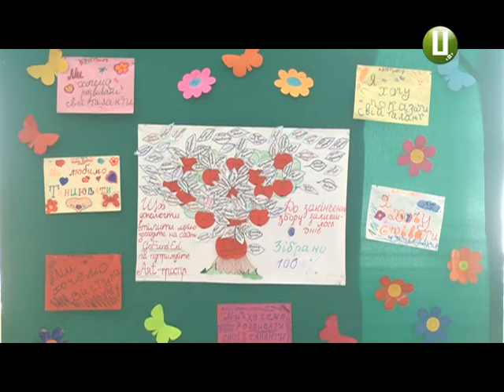Арт-простір облаштовують учні хмельницької школи №13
Арт-простір облаштовують учні хмельницької школи №13. Кошти для створення нової локації збирали завдяки участі у конкурсі учнівських проектів від Молодіжного клубу розвитку. А також за допомогою громадської платформи GoFundEd. Як планують задіювати арт-простір школярі – далі у сюжеті Світлани Русіної.